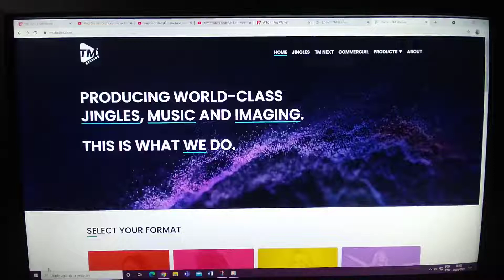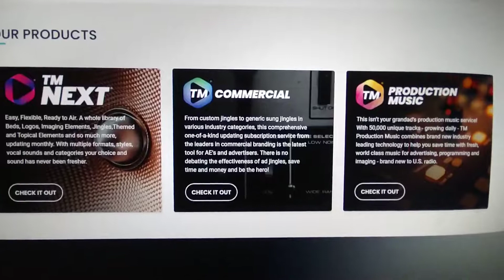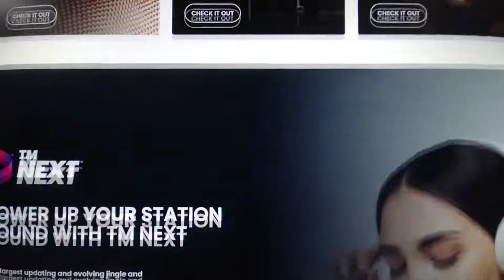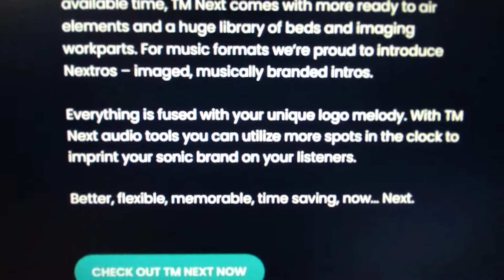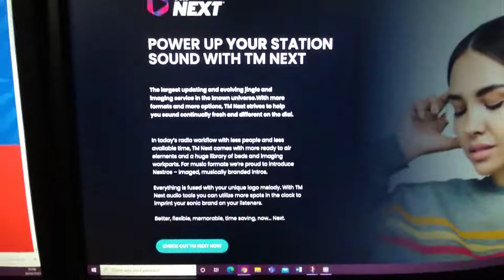[ARQUIVO] Vídeo de Introdução ao Novo Website da TM Studios - Parte 2 (Maio de 2021)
From the legendary company that invented THE "updating jingle and imaging service" (TM Evo) in 2006 comes this brand-new service.

Featuring the very best in TM talent, joined together with a fresh new team of composers and vocalists from all around the world, we'd like to introduce you to TM Next: an innovative and exclusive way to brand your radio station.

We've adapted to the music industry's recent changes to make your NEXT jingle and imaging service even more useful and effective than ever. With even more formats, vocal and logo options than any other updating jingle service on the market, you create your exact sound, not ours.

Jingles, your way.

This is not a one size fits all product, you choose your sound right on TM Next by selecting a variety of cuts contained in all of our package series in our

No infringements intended. For entertainment ONLY. Enjoy the video and have a beautiful Sunday!